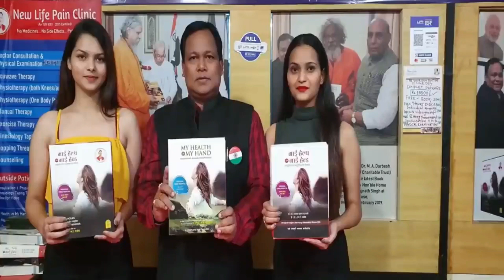चार चमत्कारी मुद्रा जो आपको हमेशा रखेगा तंदुरस्त / शरीर में वात पित्त और कफ होगा Balanced